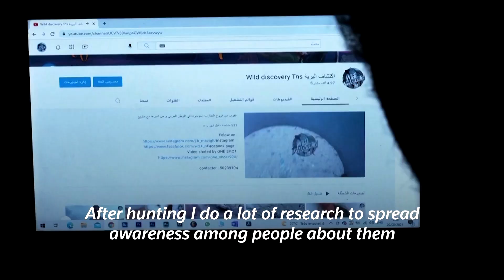Tunisian YouTuber raises awareness about reptiles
Mohammed Aziz Abdallah uses his YouTube channel to raise awareness about Tunisia’s reptiles and the importance of preserving the country's wildlife.